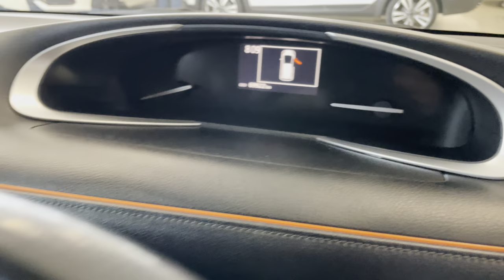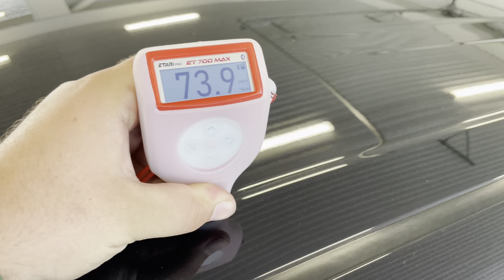Toyota Sienta, 2018 год